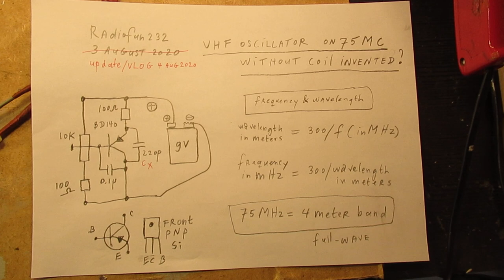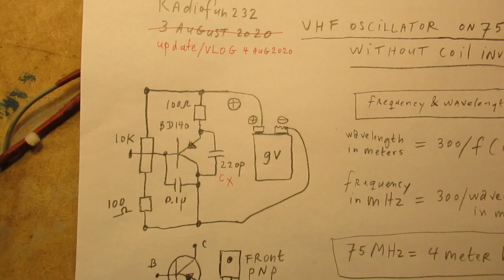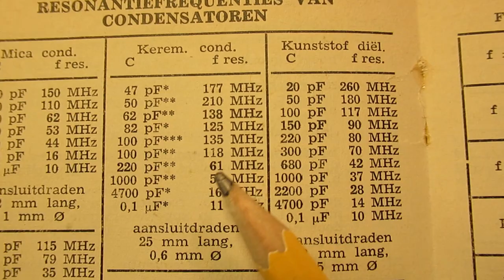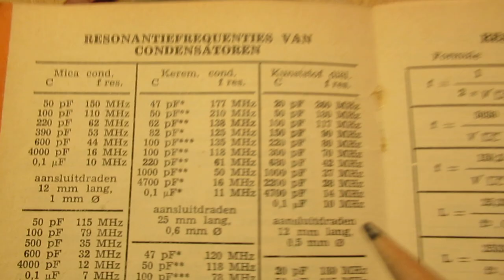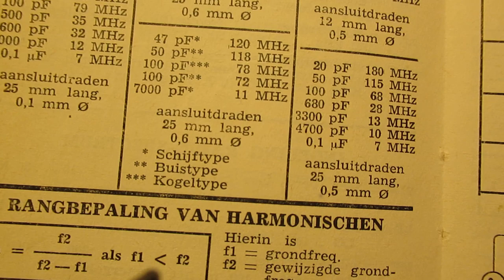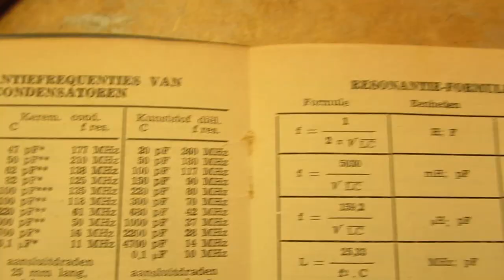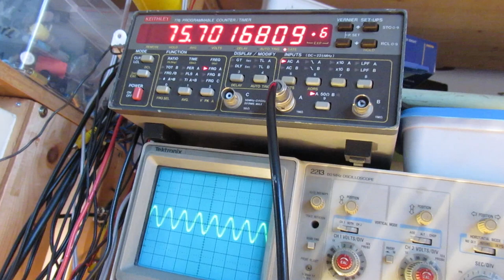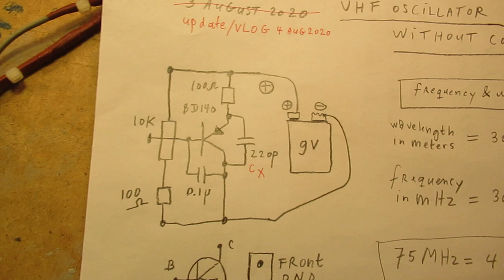New type of VHF oscillator invented (part 2)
Second video about the “VHF oscillator without coil” (tank circuit). I invented this circuit in 2015/2016 and now move to the conclusion that it is an R-C oscillator on VHF.

Cx and the “R’s” in the circuit set the oscillation frequency. I have, by the way, never seen an RC oscillator that can get to 45 MC or 75 MC or higher frequencies (earlier tests, begin 2016).

I started this experiment in 2016, now restarted it (August 2020). I am more or less sure that  it is usable, when the mathematics of this circuit are done.  This needs a scientific approach that I am not able of (at the moment, perhaps when someone explains the math?).

Of course I can do more tests, variying many/more parameters. Out of these (extended) measuring results a math (calculation modus) must/can be “constructed” to give this circuit a reliable an practical (reproducable) use.

By the way: the circuit is, physics terms, of course not “new”. Though in electronics terms it is new (in my opinion) because I never found this circuit in radio theory books since 1967. Correct me if I am wrong (show relevant publications, data, practical experiments, I am very interested). And, of course, I know the radio theory about R-C oscillators.

Very important: You Tube Channel “Stoneslice” made this circuit in 2016 with SMD components. The link is here.

He uploaded this experiment on 5 January 2016

There is, by the way, a slight difference about what I made and about what Stoneslice made. He introduced a (very) tiny 0,2 Micro Henry inductance in the collector lead. That was based (like he shows in his video) on my earlier experiments with a “hairpin” coil in the collector lead. In on-going experiments it proved that this inductance was not necessary to make the circuit function. It also worked properly without this tiny inductance in the collector lead. So a straight piece of wire of say 1 centimeter or the normal length of a tranistor leg had had the same effect. Please study his experiment, measurements and oscilloscope views to get an idea about what happens in this & his circuit.

Please dont comment on “parasitic inductance”, “hidden coils”, “coax cables to the oscilloscope & counter that can act as coils” etc, because it is not relevant here. That is demonstrated in this video (4 August 2020) and especially in the video made yesterday (3 August 2020) and in all my earlier experiments. Please also don't comment in ways like "every capacitor has inductance" (or reversed: every inductor  has capacitance...) because it is etc, etc". I know all these properties and even how that all "works" in practice since I started electronics in 1967. I am interested in practical results, mathematics and formula's to get more insight in this (a) circuit. Of course when you have a new physics insight regarding capacitance/inductance (new science findings) I am always interested.

I also found that people probably republish my circuits under phantasy names and/or with phantasy properties, attributing electronic properties to them that they were never made for, so phantasy properties. Sometimes they want to find gold with them. I take distance from all these fake claims; I cannot help that it happens, sorry. Upload 4 August 2020.

Please pray for the victims in Beirut after the devastating explosion 4 August 2020 +
Dutch viewers: the Dutch Red Cross has opened a special Bank account (Giro 5125) for help.